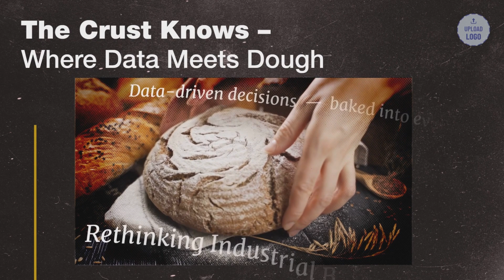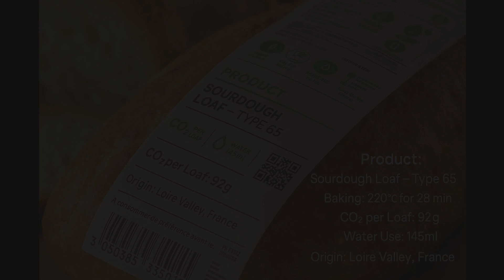The Crust Knows – Where Data Meets Dough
This short film offers a new perspective on the quiet transformation behind the digitalization of baking. It reveals how traditional craftsmanship is being reshaped by sensors, data, and digital twin technology.
Every loaf is now traceable. From moisture to pH, fermentation score to carbon footprint — the entire journey from oven to shelf is visible.

“Behind every crust, there's now an invisible intelligence.”

This video is part of one key playlist on our channel:
– “Food Tech Meets Science & Sustainability”

This concept and video are developed by EcoGastroNext & Bahar R.